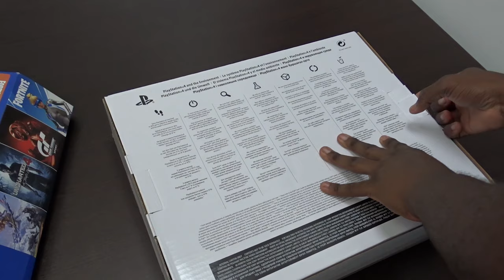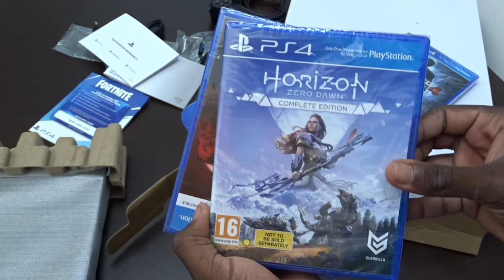Reasons to buy a PS4 in 2021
So the PS5 is a while away. A considerably long way away. With the current happenings all likely indications point to its release being pushed further and further away instead of an indoor launch like what other smartphone manufacturers are doing. And why should they release only the best console they've ever made indoors? That's an injustice. So here's a couple of reasons why you should go get yourself a PS4 in 2020 as you wait out for the PS5

Save some money with Lord Hezion when you buy a PS4 in 2020.